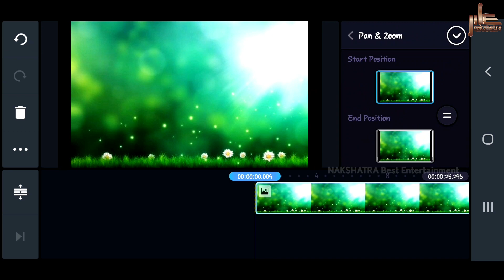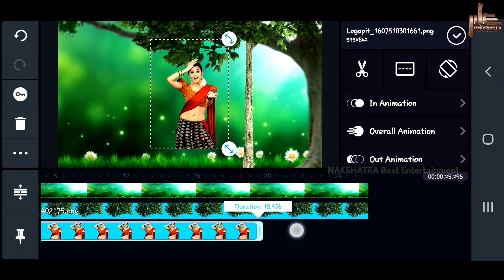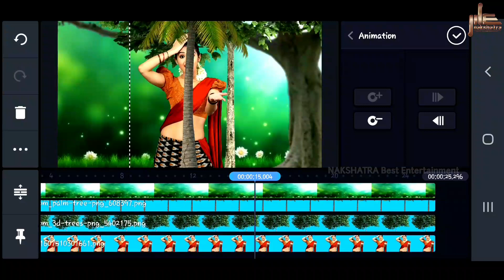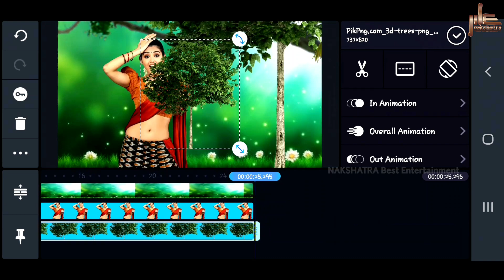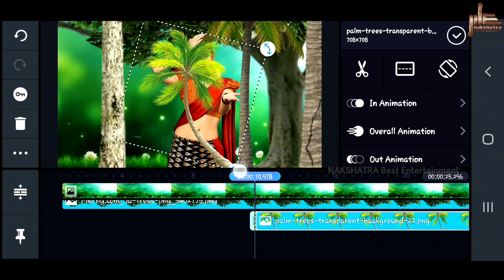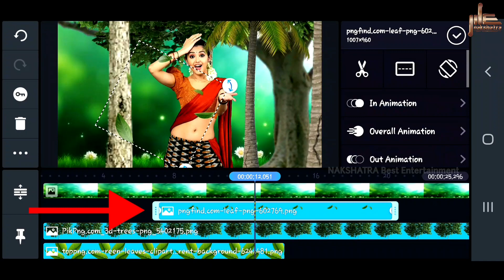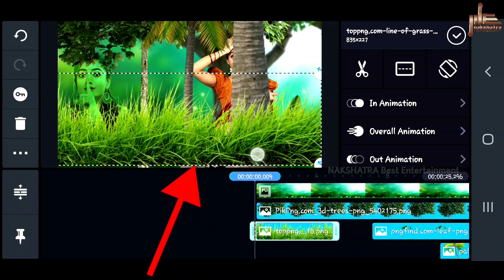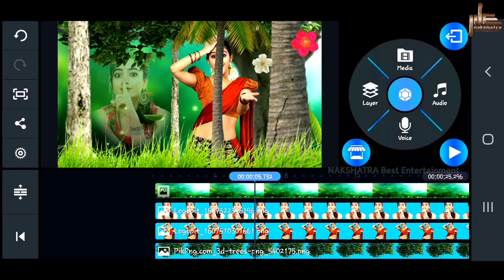3D moving cinematic motion poster video editing kinemaster 2020 new trending status|| NAKSHATRA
INTRO PACK INCLUDE  FREE  MUSIC    -     FREE FREE FREE👌👌👌👌👌👌👌
✅ Video Title –3D moving cinematic motion poster video editing 2020 new trending status  in Kinemaster in Kannada ||
I hope you will like my brand new video.

✅T E L I G R A M ➤
Some of my resent videos

✅D O W N L O A D    I N T R O    P A C K ➤

© NOTE:- All content used is copyright to (Nakshatra best entertainment) use or commercial display or editing of the content without proper Authorization is not allowed.